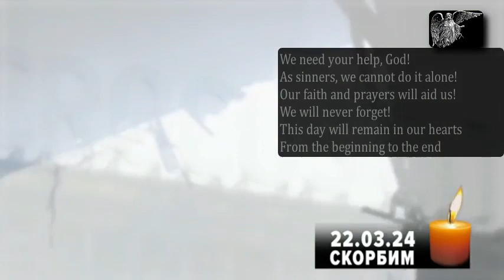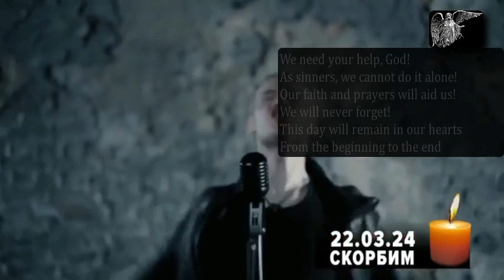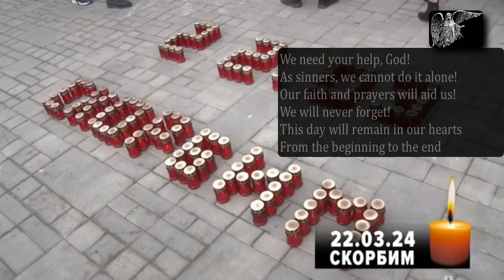Requiem for those who died in the terrible terrorist attack in Moscow on 03/22/2024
Shaman singer performed the requiem.